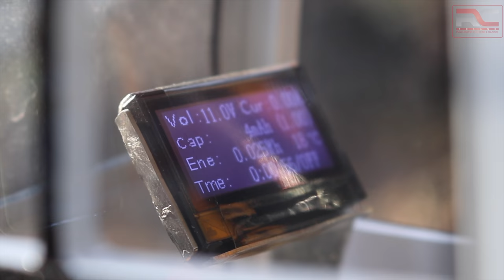RC LIEBHERR EXCAVATORS & DUMP TRUCKS - CONSTRUCTION SIDE - POLAND 2018 - BRZEZINY - 4K